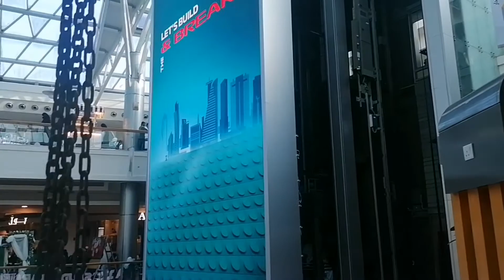MGA GANAP SA 91ST SAUDI NATIONAL DAY GRABE SOBRANG TRAFIC!!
***PLEASE DONT FORGET TO CLICK***